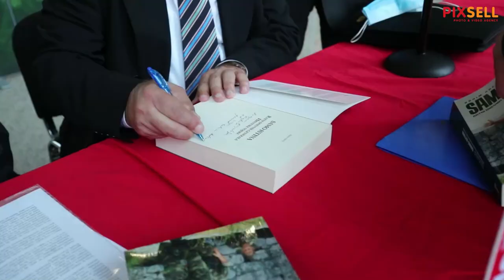Promocija knjige Rahima Ademija "Samo istina - ratni dnevnik generala Hrvatske vojske"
U nacionalnoj i sveučilišnoj knjižnici održana je promocija knjige generala Rahima Ademija "Samo istina, ratni dnevnik generala hrvatske vojske" u izdanju Večernjeg lista.